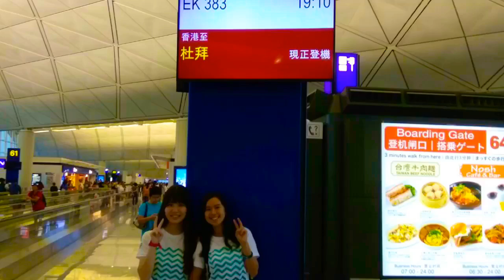No photo of William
EF Language Travel - No photo of William by Carrie,Lily,William